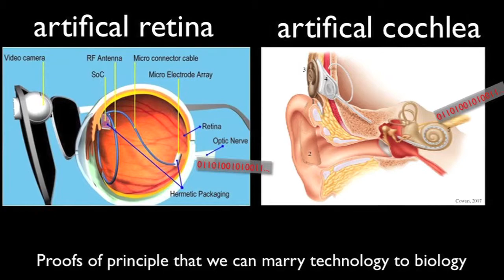David Eagleman - Future of Being Human 2/7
A consummate communicator of science for a lay audience, expect to be intrigued as acclaimed neuroscientist and Mind Science Foundation's Chief Science Advisor, David Eagleman, shares his vision of the future nature of being human in light of transformational changes at the intersection of brain science and technology. Technology to expand the human perceptual experience has arrived.

David Eagleman directs the Laboratory for Perception and Action at the Baylor College of Medicine, where he also directs the Initiative on Neuroscience and Law. He is an academic editor for several scientific journals, and has been named one of 2012's Brightest Idea Guys by Italy's Style magazine.  He is the scientific advisor for the television drama Perception, and is an international bestselling author of SUM: Tales of the Afterlives, and the New York Times bestselling Incognito: the Secret Lives of the Brain.